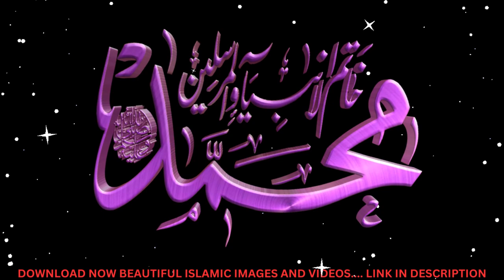Prophet Muhammad name Islamic status#muhammadﷺ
NOTE : (THIS VIDEO IS USED FOR PERSONAL AND ANY COMMERCIAL USE FOR UTUBE VIDEOS AND BLOGS WITH NO COPYRIGHT BUT don't allow FOR SALE in ANY WEBSITE)